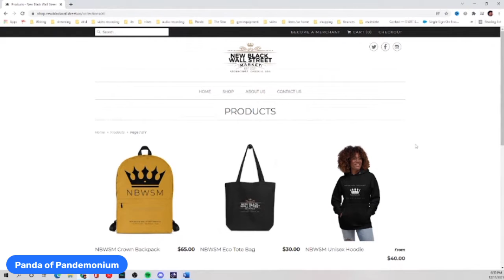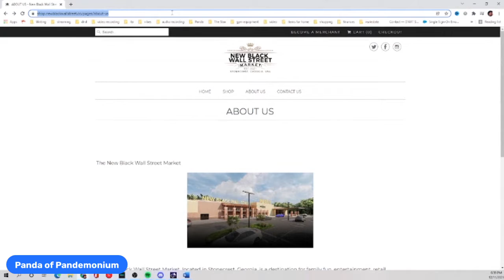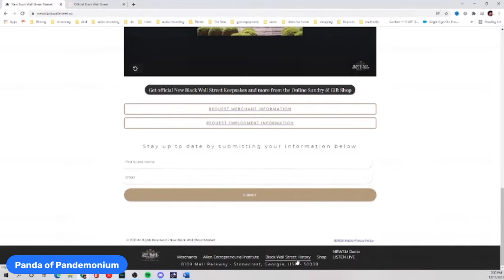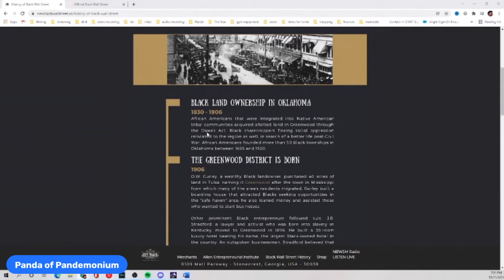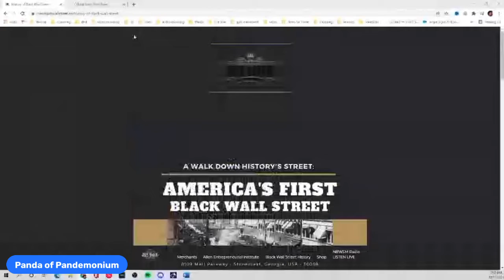Absolute Pandemonium Eps 7: Toxic Masculinity, the male perspective.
Special Guest  Nick "The Composer" Ramey of R.A. Media LLC

Some of todays conversation topics:

- What is Toxic masculinity and how to men feel about the topic!
-  Long beach griffey controversial post
- DCU business stupidity
- New Black Wallstreet
- Black male perspective

Thanks again for tuning in and please leave a message about any topics you'd like us to touch on in the future.